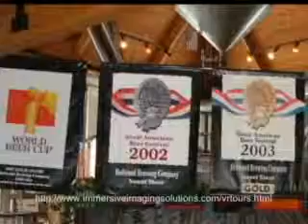Redwood Lodge Brewery Tour Flint Michigan